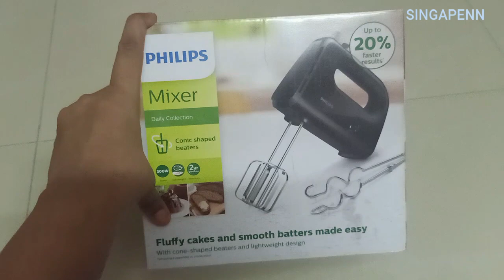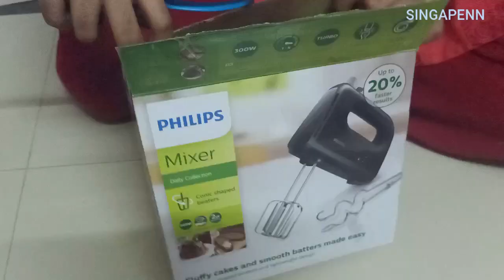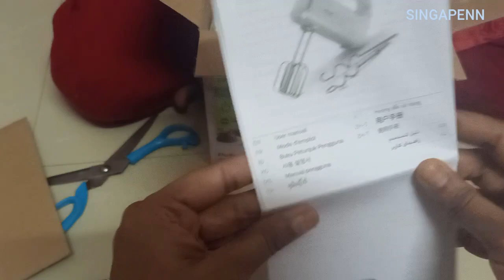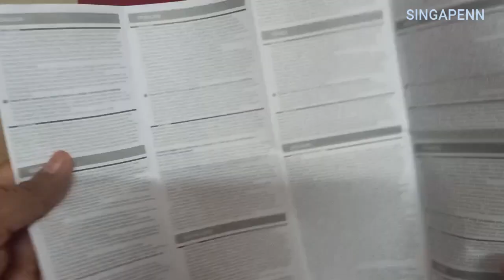PHILIPS ELECTRIC HAND MIXER/HAND WHISKER UNBOXING IN TAMIL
THIS VIDEO IS ABT HANDMIXER  AND REVIEW